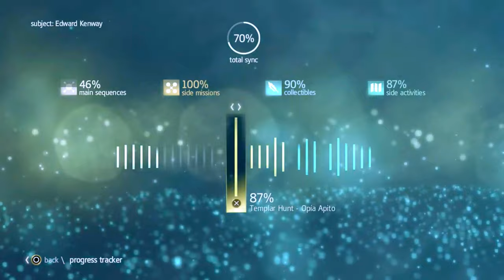Assassin's Creed 4: A Thrilling Experience PT 113